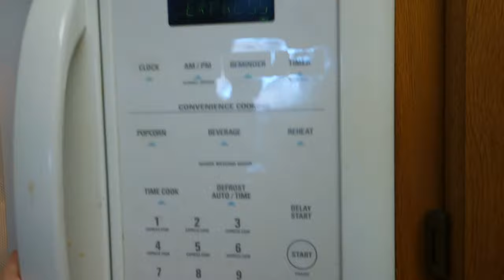300lb Club | Full Day of Eating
This video shows myself finally benching 300lbs for a single rep max! Throughout the video, I will be taking you along for a “Full Day of Eating”!